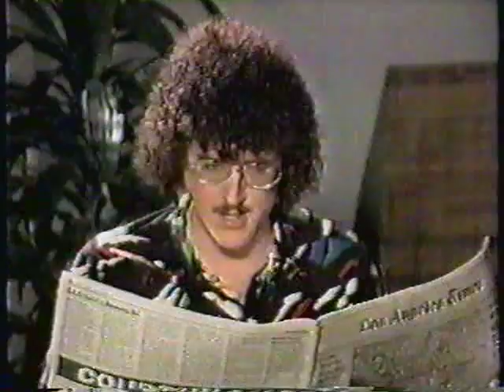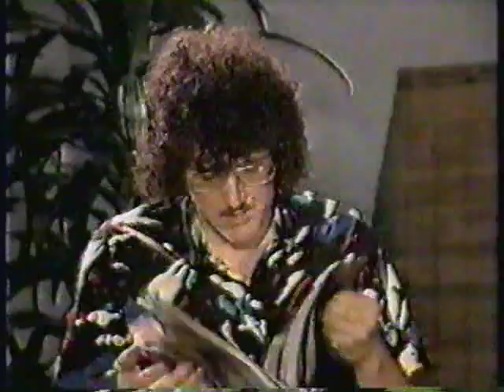Weird Al Interviews George Harrison 2/2